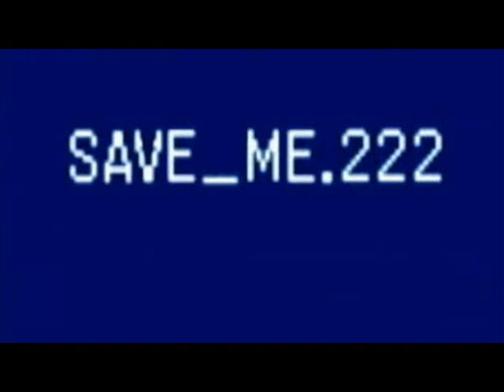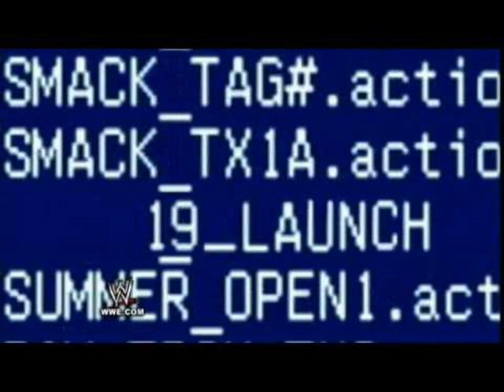chris jericho_break down the walls.wmv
he is the best in the world at what he does